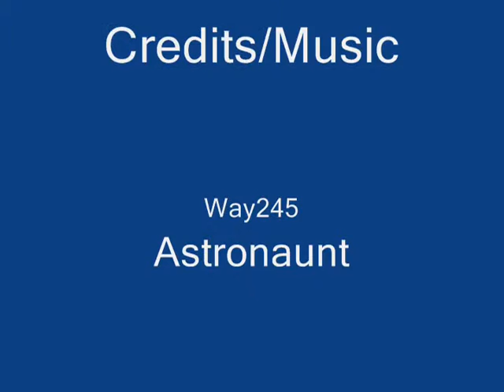Robloxian War 2: Mission 1: BLAST OFF!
another series!